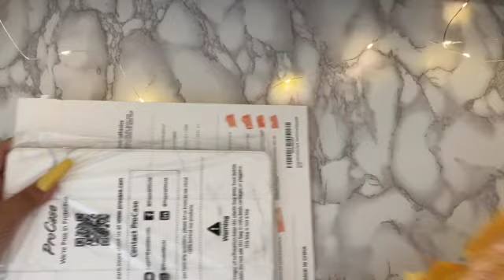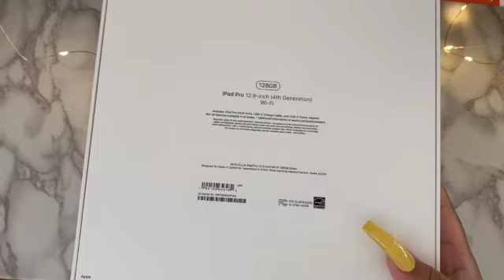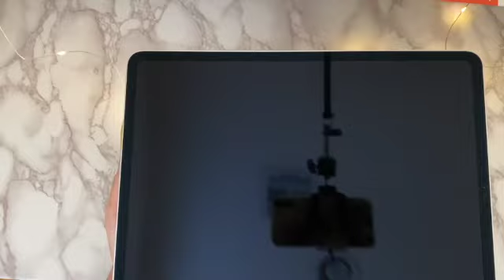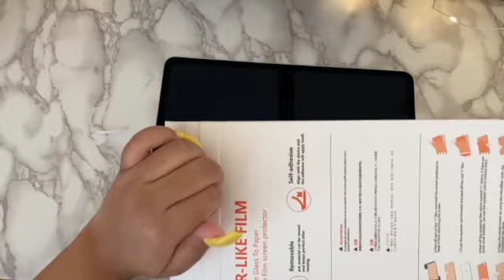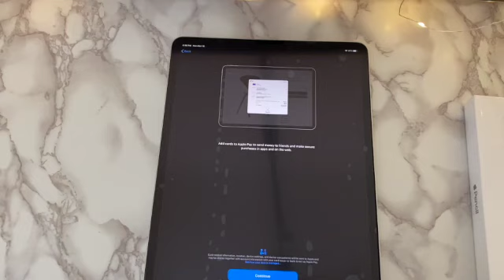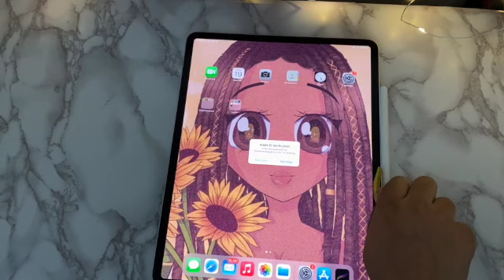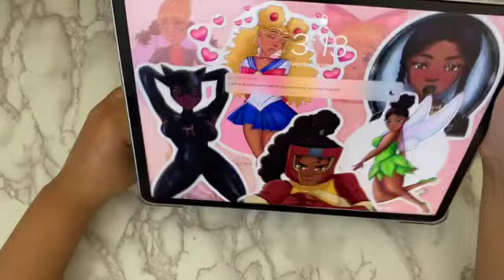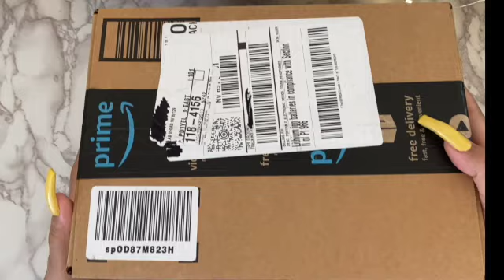IPad Pro 12.9 inch Unboxing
I hope you guys enjoy this video ! This is my first time ever doing a video like this so ya girl was a bit nervous to upload this one !